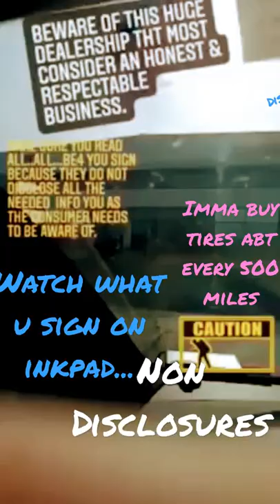May 20, 2022